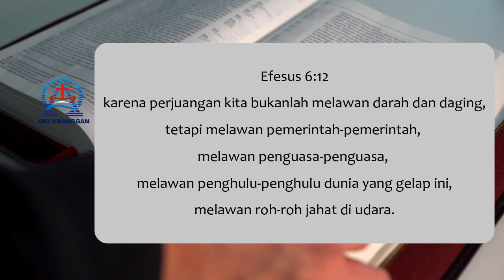Renungan Harian | 1 Agustus | Melawan Kekuatan Jahat